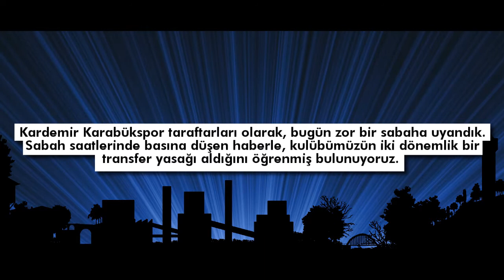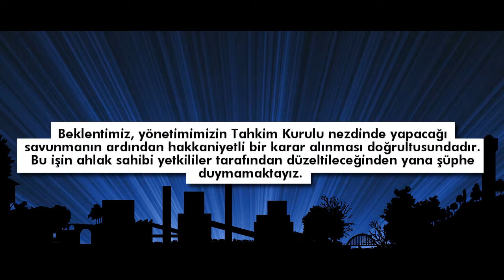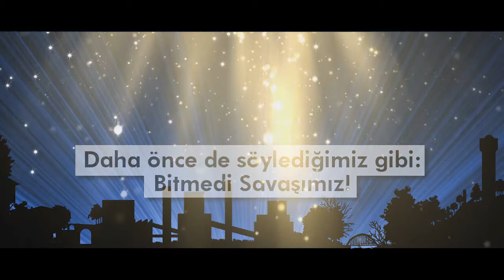KırmızıMavi Video/İntro | Kardemir Karabükspor - Eskişehirspor - STSL 30. Hafta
STSL 30. Haftada oynanacak Kardemir Karabükspor - Eskişehirspor karşılaşması öncesinde Kardemir Karabükspor Taraftar Platformu KırmızıMavi tarafından hazırlanan video/intro.

Arkaplan müziği: Kombinat - No Pasaran